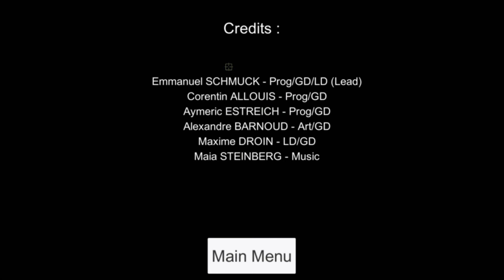ScanBot Gameplay Footage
The team :

Emmanuel SCHMÜCK
Corentin ALLOUIS
Aymeric ESTREICH
Maxime DROIN
Alexandre BARNOUD
Maia STEINBERG